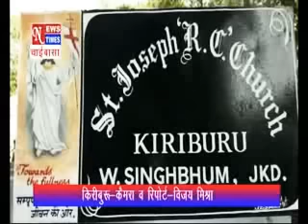NEWS TIMES CHAIBASA 19APRIL2019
चाईबासा, झारखंड की खबरें।। संपादक:- उदय प्रताप सिंह,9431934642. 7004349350 whatsapp.